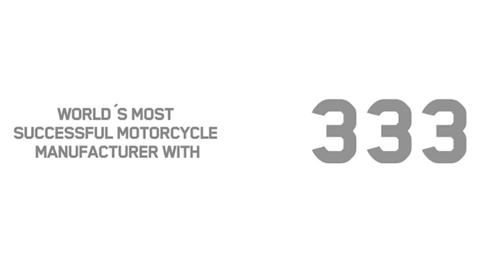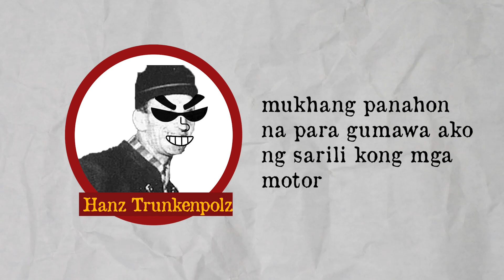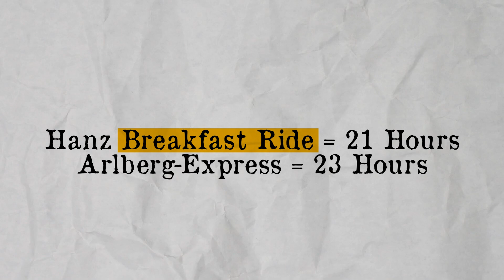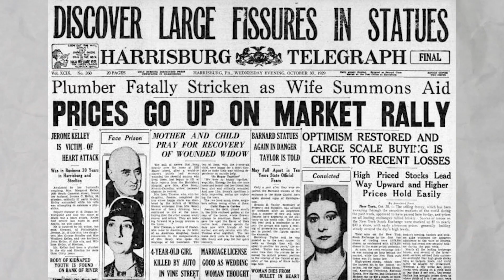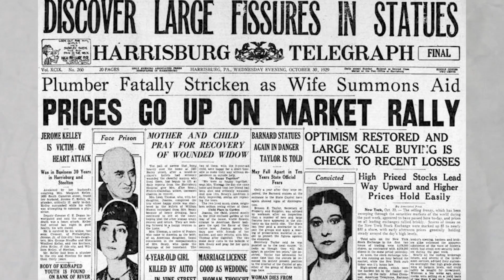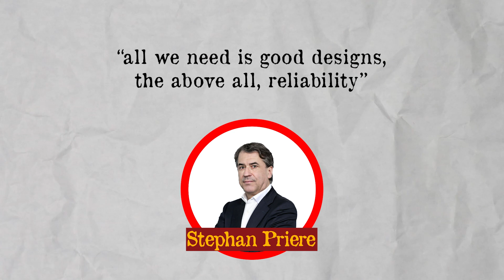KTM - Ang Origin Story (CipherShots)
KTM - Ang brand na may pinakamaraming race title when it comes to MX, Enduro or Supercross. At noong 2022 ang motor nito ang nanalo sa MotoGP, At Dakar Rally naman nitong taon sa Bikes Category ridden by Toby Price. Pero alam mo bang ang founder ng KTM ay may humble beginnings, mula sa pagiging locksmith, automobile mechanic at nagbebenta rin ng mga sasakyan.

Ito ang kwento ng KTM .